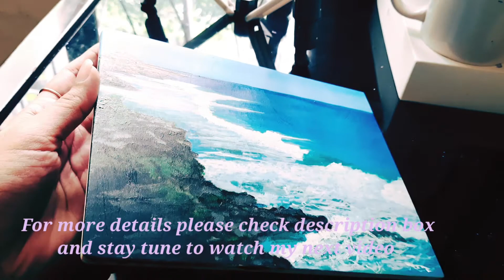How to paint waves|Beach Painting|Acrylic painting #2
Mediation through art is the way to connect with your inner self.
I Mediate through my art and I love doing paintings.🎨
So Mediate with painting with me.😊

Material:-
Acrylic colours:@camel

Brushes:@camel
Wooden Board 6"/8" inches.

Regards